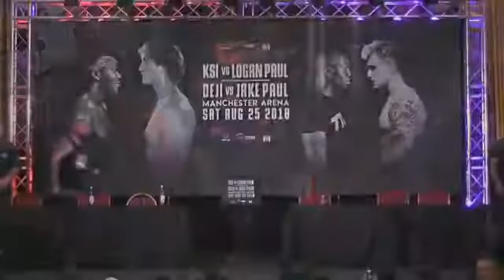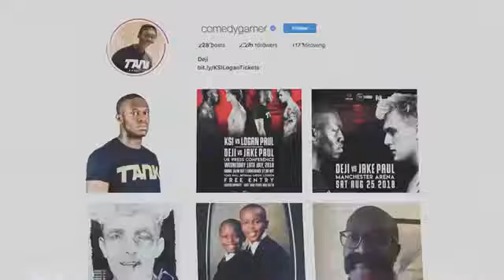Deji V Jake Paul London Press Conference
The official London Press Conference